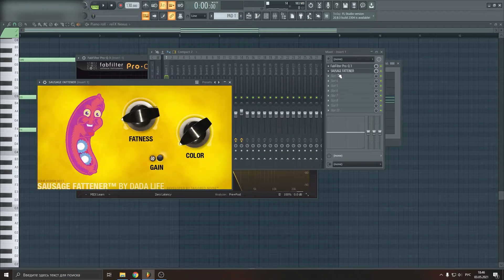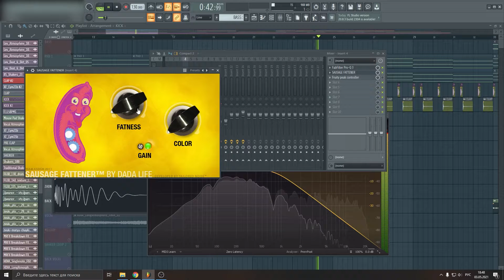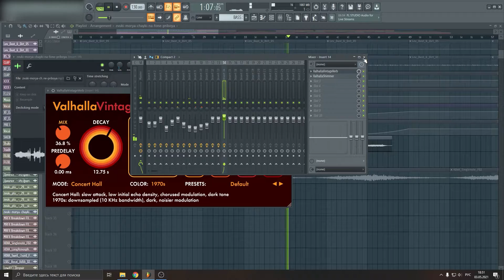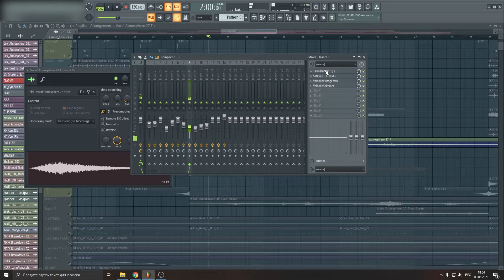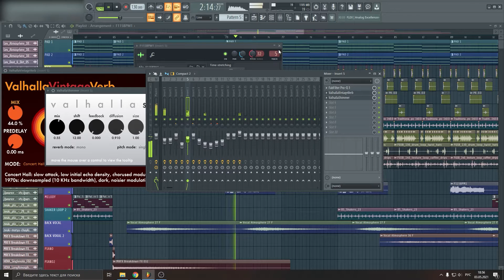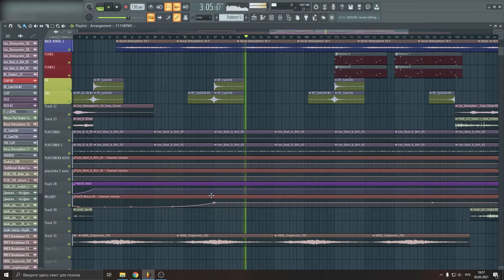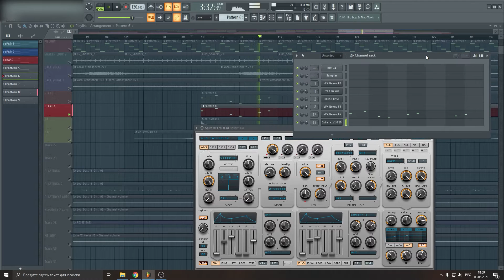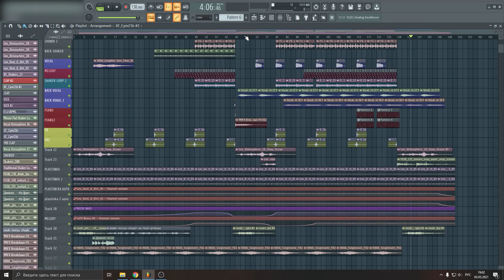ОБЗОР/РАЗБОР Alex Ratz - Sea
В этом видео я покажу вам из чего состоит трек Alex Ratz - Sea